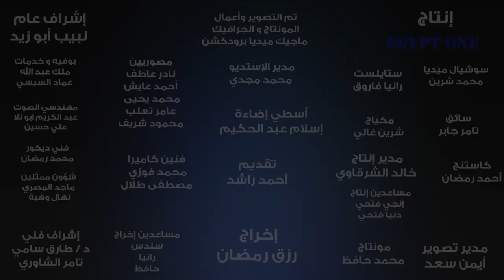"تعالى لما اقولك" تأثير التاريخ و تدارجه جوا السينما المصرية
انت رأيك ايه شاركنا رأيك في الكومنتات